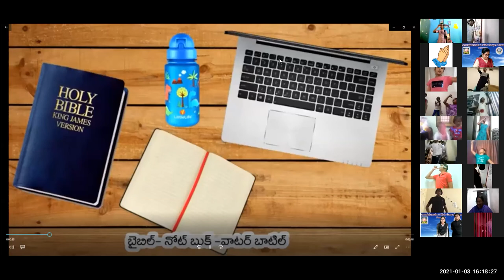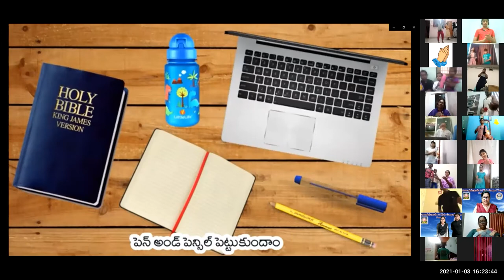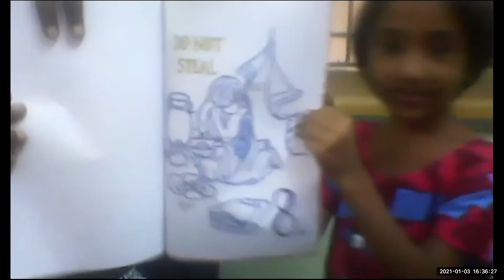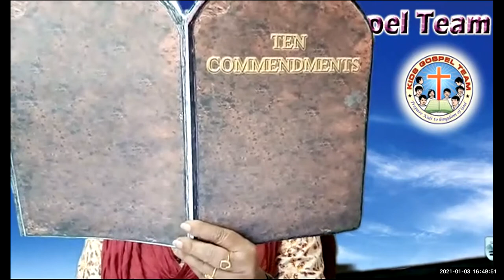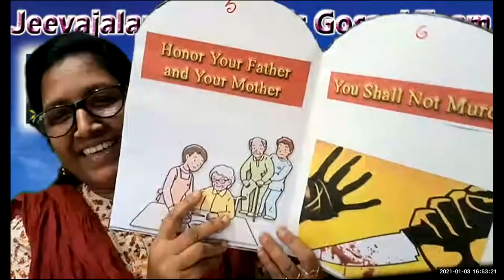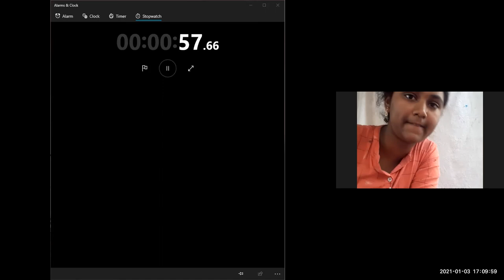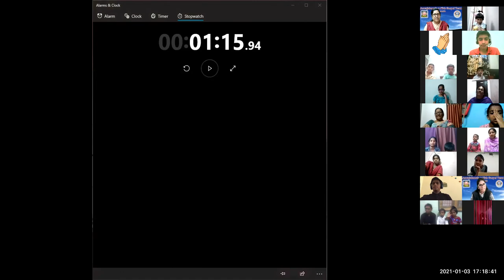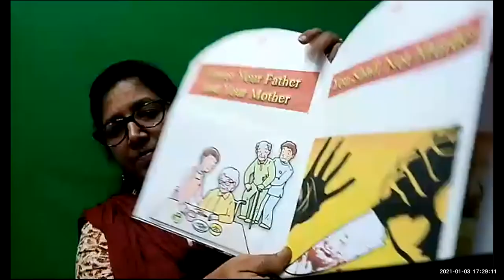LW & KGT CHILDREN CLUB~ 3 RD JAN 2021~ DAY# 273~ 10 COMMANDMENTS FINAL LESSON~ NIRMALA